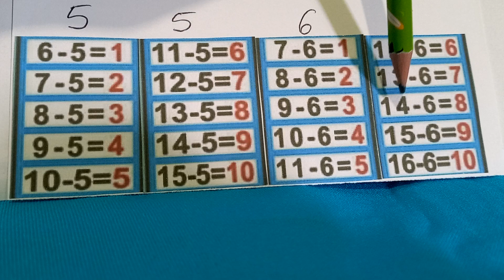Como Aprender a tabuada de subtração em pouco tempo...